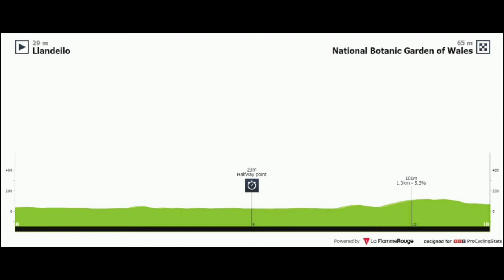Ineos Grenadiers Wins | Ethan Hayter Leads | 2021 Tour of Britain | Stage 3 TTT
Ethan Hayter from Great Britain and team (Ineos Grenadiers ) leads of the third stage team time trial.

Hayter was quoted saying "All six riders gave everything. We all rode a really good TTT, and that’s really satisfying to see. It’ll be very hard leading this race with five days left. It’s going to be super tough racing and it’ll be really hard to control. We’re up against it but it’s better to have 16 second than be behind by 16 seconds."

 Ineos Grenadiers wins Deceuninck-QuickStep and Team Jumbo-Visma finished second and third.

General Classification

1. Ethan Hayter (GBr) Ineos Grenadiers 9:40:21
2 Rohan Dennis (Aus) Ineos Grenadiers 0:00:06
3 Wout Van Aert (Bel) Jumbo-Visma 0:00:16
4 Julian Alaphilippe (Fra) Deceuninck-QuickStep 0:00:23
5 Mikkel Honoré (Den) Deceuninck-QuickStep
6 Pascal Eenkhoorn (Ned) Jumbo-Visma 0:00:38
7 Michael Woods (Can) Israel Start-up Nation 0:00:49
8 Daniel Martin (Irl) Israel Start-up Nation
9 Kristian Sbaragli (Ita) Alpecin-Fenix 0:01:03
10 Xandro Meurisse (Bel) Alpecin-Fenix

Abandoned

Photos / Images:TV

VRT
L'Équipe TV
La Chaîne L'Équipe
ASO
Getty Images
Getty Images Sport
Getty Sport
Procyclingstats.com
Cyclingnews.com
Bettini Photos
Bettini Image
Eurosport.com
PhotoNews
ESPN

Music
1.
2. Splice app (GoPro)
Upcoming events.
September 5-12 Tour of Britain